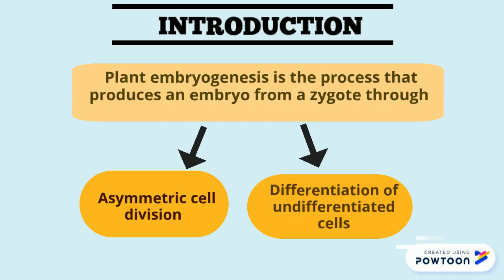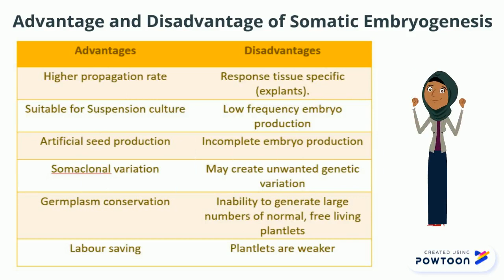Somatic Embryogenesis of Pistachio